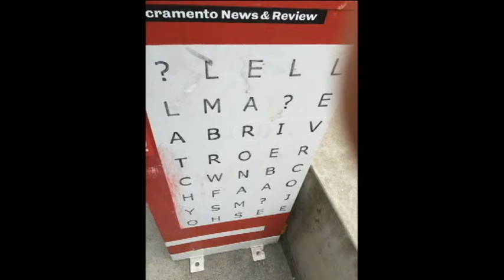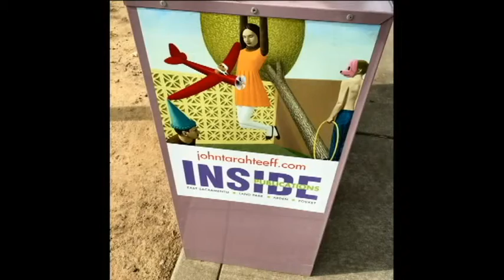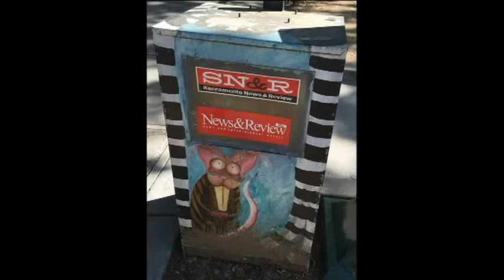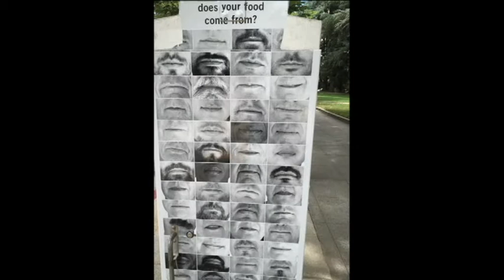Sacramento's Artistic News and Utility Boxes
A tour of the artistic news and utility boxes in downtown Sacramento California.